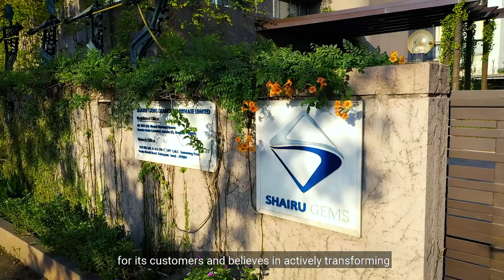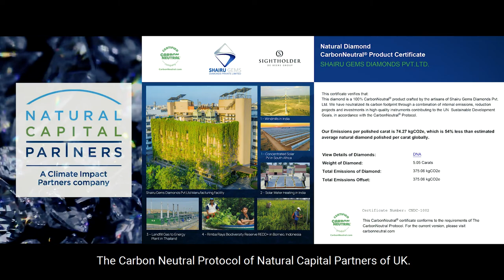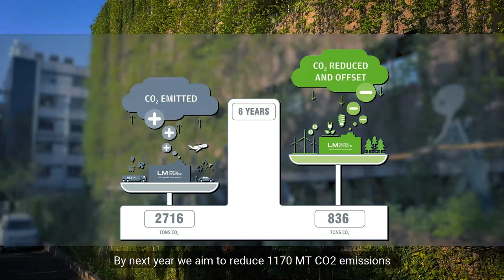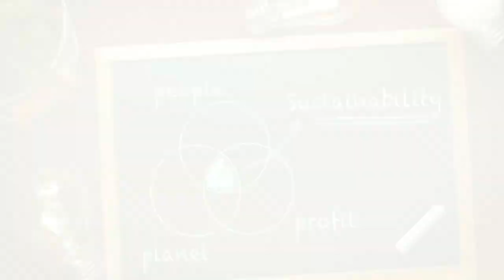Document Teaser | Shairu Gems | 2022 | Tarj Video Films